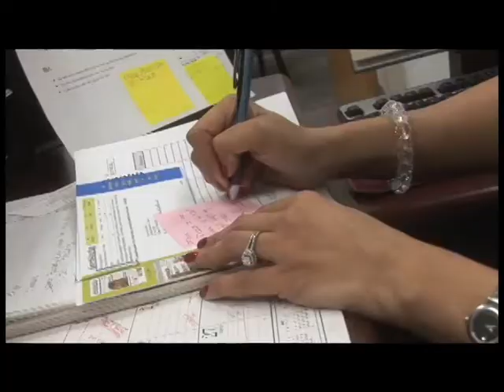Professional Office Technology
Victoria College offers a number of options you can choose from in the Professional Office Technology Program. You may choose to work toward an Associate of Applied Science degree in any of three specializations or obtain a Professional Office Technology Certificate.

Funding for the TEXASgenuine CTE Project was provided through the Texas Higher Education Coordinating Board with Discretionary Leadership funds received from the Carl D. Perkins Career and Technical Education Improvement Act of 2006.